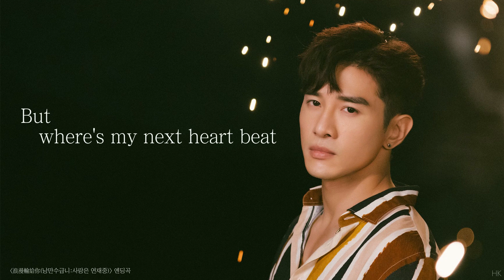[한글자막/발음] 輸給你(수급니)_張立昂(장립앙) 浪漫輸給你(낭만수급니:사랑은 연재중) 片尾曲(엔딩곡) Audio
제목 : 輸給你(네게 졌어)
가수 : 張立昂Marcus C(장립앙)
대드 낭만수급니(浪漫輸給你/Lost Romance/사랑은 연재중/浪漫输给你) 엔딩곡 OST

가사

詞 : 張立昂
曲 : 張立昂
번역 : HK

水泥叢林裡的身影
shuǐ ní cóng lín lǐ de shēn yǐng
쉐이 니 총 린 리 더 션 잉
빌딩 숲속의 그림자

我看見的
wǒ kàn jiàn de
워 칸 지앤 더
내 눈에 보이는 건

全都是你
quán dōu shì nǐ
취앤 또우 스 니
전부 너야

街燈等待黃昏
jiē dēng děng dài huáng hūn
지에 떵 떵 따이 후앙 훈
황혼을 기다리는 가로등

守候下個清晨
shǒu hòu xià gě qīng chén
셔우 허우 시아 꺼 칭 천
내일의 아침을 지켜내고 있어

沒什麼是不可能的
méi shén me shì bù kě néng de
메이 션 머 스 뿌 커 넝 더
불가능할 건 없어

就算沒有人是完美的
jiù suàn méi yǒu rén shì wán měi de
지우 쑤안 메이 요우 런 스 완 메이 더
완벽한 사람이 없데도

Holding you next to my heart beat

緊握過我的手心
jǐn wò guò wǒ de shǒu xīn
진 워 꾸어 워 더 셔우 신
내 손을 꼭 잡아줬던

道別了仍是唯一
dào bié le réng shì wéi yī
따오 삐에 러 렁 스 웨이 이
헤어져도 유일한 사람

若可以重新遇見你
ruò kě yǐ chóng xīn yù jiàn nǐ
루어 커 이 총 신 위 지앤 니
우리가 다시 만날 수 있다면

精心設計 我和你的賭局
jīng xīn shè jì wǒ hé nǐ de dǔ jú
징 신 셔 지 워 허 니 더 뚜 쥐
정성스럽게 우리의 판을 짤 텐데

我輸給你
wǒ shū gěi nǐ
워 슈 께이 니
네게 졌어

把所有天真浪漫輸給你
bǎ suǒ yǒu tiān zhēn làng màn shū gěi nǐ
빠 쑤어 요우 티앤 전 랑 만 슈 께이 니
모든 낭만을 네게 잃었어

Yea yea If you were a painter
Then I'll be your canvas

Oh 輸給你
Oh shū gěi nǐ
Oh 슈 께이 니
Oh 네게 졌어

我把愛都輸給你
wǒ bǎ ài dōu shū gěi nǐ
워 빠 아이 또우 슈 께이 니
내 사랑을 네게 전부 잃었어

回憶穿上了保護色
huí yì chuān shàng le bǎo hù sè
훼이 이 추안 상 러 빠오 후 써
추억은 보호색을 걸친채

在深夜裡埋伏著
zài shēn yè lǐ mái fú zhe
짜이 션 예 리 마이 푸 저
깊은 밤 속에 숨어있다

悄悄一擊
qiāo qiāo yī jī
챠오 챠오 이 지
은밀하게 공격해와

街燈等待黃昏
황혼을 기다리던 가로등

它依然等待著
tā yī rán děng dài zhe
타 이 란 떵 따이 저
여전히 기다리고 있어

불가능할 건 없어

道別後仍是唯一 Oh yea yea
dào bié hòu réng shì wéi yī oh yea yea
따오 삐에 허우 렁 스 웨이 이 oh yea yea
헤어져도 유일한 사람 Oh yea yea

我終究輸給你
wǒ zhōng jiū shū gěi nǐ
워 종 지우 슈 께이 니
결국 난 졌어

낭만을 모두 네게 잃었어

Oh yea yea If you were a painter

我輸給你
워 슈 께이 니
네게 졌어

我把愛都輸給你
내 사랑을 전부 빼앗겼어

Sugar oh Sugar

我怎麼輸給你
wǒ zěn me shū gěi nǐ
워 쩐 머 슈 께이 니
어쩌다 네게 진 걸까

It's all good, we're all good
But where's my next heart beat
Romance oh romance

浪漫全給了你
làng màn quán gěi le nǐ
랑 만 취앤 께이 러 니
낭만을 모두 네게 줬어

你聽聽你的心跳 藏了誰的聲音
nǐ tīng tīng nǐ de xīn tiào cáng le shuí de shēng yīn
니 팅 팅 니 더 신 탸오 창 러 쉐이 더 셩 인
누구의 목소리를 숨긴 건지
너의 심장소리를 잘 들어봐

Sugar oh sugar

我竟然輸給你
wǒ jìng rán shū gěi nǐ
워 징 란 슈 께이 니
내가 네게 지다니

Romance oh romance

浪漫全輸給你
làng màn quán shū gěi nǐ
랑 만 취앤 슈 께이 니
낭만을 모두 네게 빼앗겼어

你就是我的唯一
nǐ jiù shì wǒ de wéi yī
니 지우 스 워 더 웨이 이
유일한 사랑 바로 그대야

輸給你 Yea yea
shū gěi nǐ Yea yea
슈 께이 니 Yea yea
네게 졌어 Yea yea

想你想到令我無法呼吸
xiǎng nǐ xiǎng dào lìng wǒ wú fǎ hū xī
샹 니 샹 따오 링 워 우 파 후 시
너만 떠올리면
숨을 쉴 수 없어

毫無悔意
háo wú huǐ yì
하오 우 훼이 이
후회는 없어

我把愛都輸給你
사랑을 전부 빼앗겨도